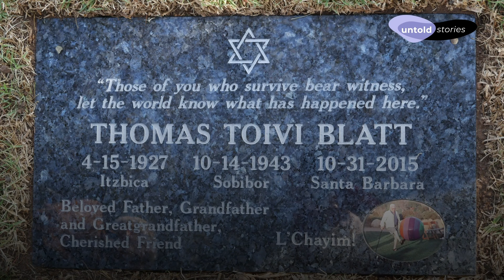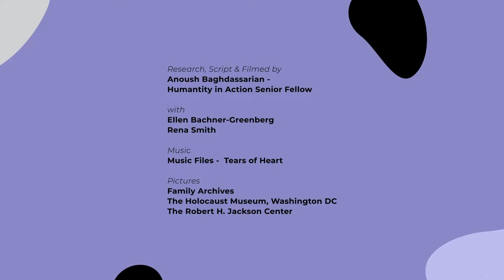Intergenerational Justice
Fred Bachner and Thomas Blatt – survivors of the Auschwitz and Sobibór Nazi extermination camps – valued documenting the truth over any retributive aspects of justice. This video serves as a testament to their efforts traveling to testify at Holocaust trials across Europe, and even in Thomas Blatt's case, interviewing Nazi Karl Frenzel to document Nazi crimes in a way that had never been done, and to preserve the truth at all costs. Their daughters carry on their work 77 years later, as Holocaust revisionism and denial grows stronger. The short film ‘Intergenerational Justice,’ directed by Anoush Baghdassarian, tells the story of these survivors and why being committed to truth is crucial for intergenerational justice.

Untold Stories | Places of Memory is a series of stories uncovering lesser known history and places in the context of Nazi injustices.

Research - Script - Director: Anoush Baghdassarian
Editing & Script Consultancy: Springroll Media
Images: Sky Heritage Pictures
Produced by: Humanity in Action & Springroll Media

The project is funded by the Foundation Remembrance, Responsibility and Future (EVZ) and the Federal Ministry of Finance (BMF).